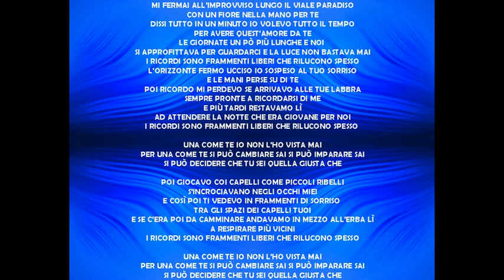KARAOKE AUDIO 2 - UNA COME TE